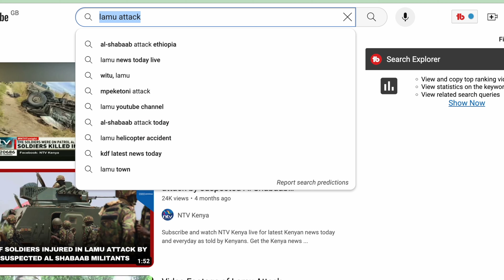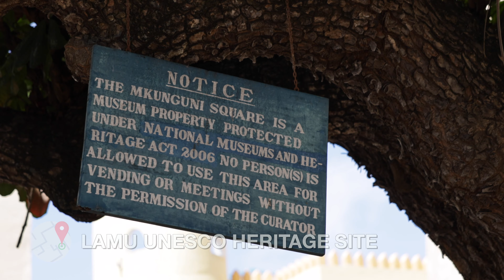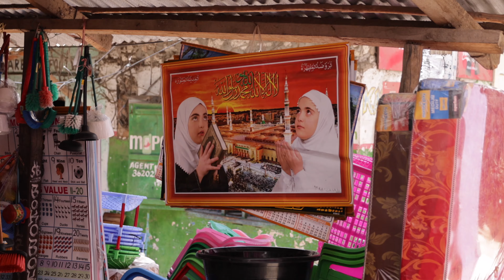FIRST IMPRESSIONS LAMU, KENYA | CAN’T BELIEVE THIS! 🇰🇪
We found muslim island in Kenya. Uncover the enchanting allure of Lamu, Kenya, as we stumbled upon a captivating Muslim island that holds a treasure trove of culture and tradition. Join us on this immersive journey through the narrow streets, historic architecture, and vibrant community life that define this unique enclave. From the call to prayer echoing through ancient alleyways to the rich tapestry of daily rituals, witness the beauty and resilience of Lamu's Muslim island. This is more than just a travel experience; it's a glimpse into a harmonious coexistence of tradition and modernity on the shores of Kenya. 🏝️✨